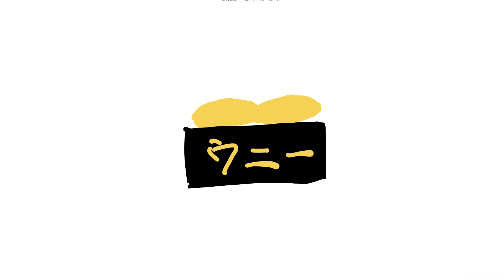【実力社会】ご馳走狙ったら仲悪くなった